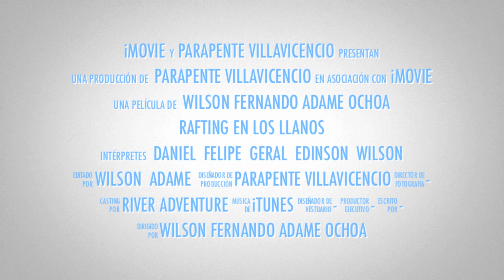rafting 2018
River Adventure